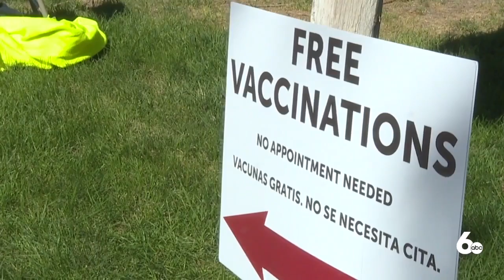Vaccines, testing available every Tuesday at Malheur County Fairgrounds